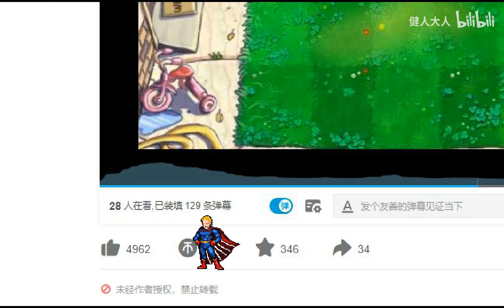破记录？祖国人速通变态版猫里奥？？？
还有谁想速通猫里奥的？我来安排！！！

这里是恶搞游戏区健人大人
最爱的就是马里奥啦！和我一起去拯救公主吧~
每个评论我都会看，基本会回复！